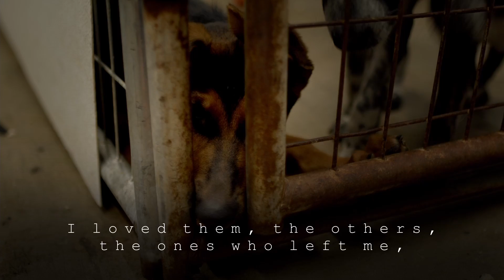Baggage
A poem by Evelyn Colbath set to an excerpt of the song " Questions in a World of Blue" by Julee Cruise. This video was made to promote Protecting Animal Welfare Society who includes this poem with the adoption papers of every pet they rehome.

Please support your local no-kill animal shelter.